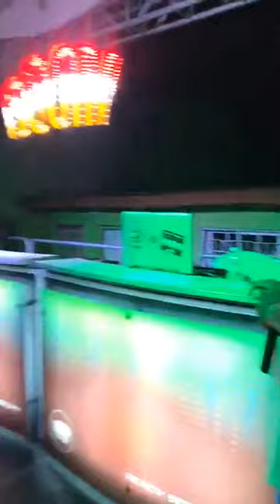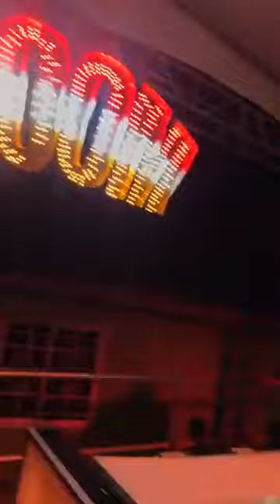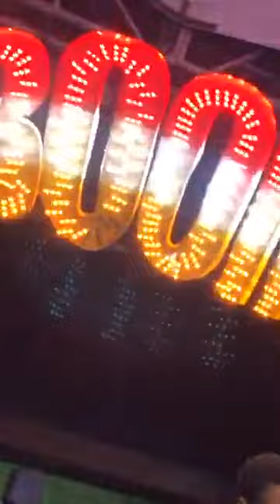BOOM Sound Clash: True Love vs. King Tubbys (knock out round) 2019